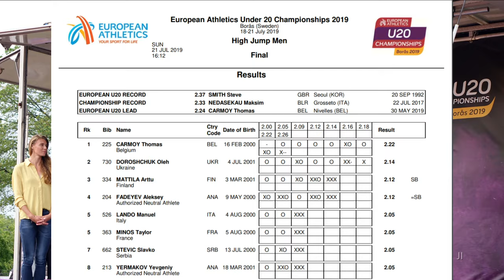European Athletics U20 Championships 2019 | High Jump Men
European Athletics U20 Championships 2019 men´s High Jump final was held in Borås 21.7.19. Results:
1. CAMOY Thomas (BEL) 222 cm, 2. DOROSHCHUK Oleh (UKR) 214, 3. MATTILA Arttu (FIN) 212 cm.